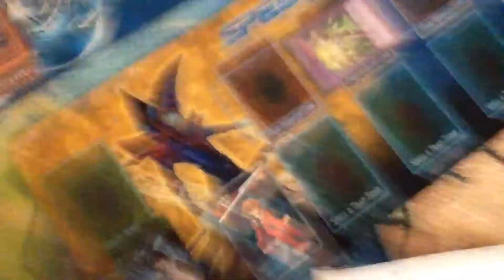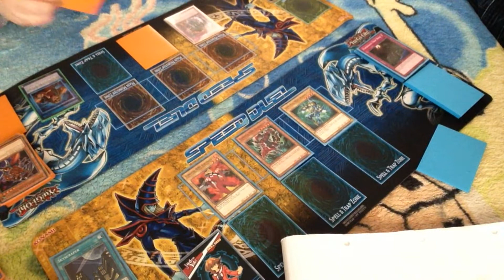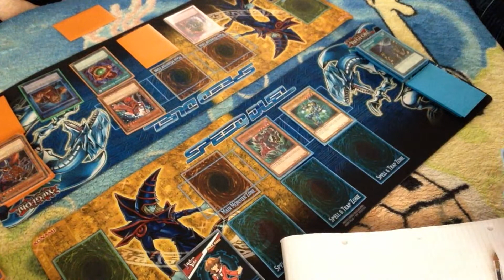Speed Duel Yu-Gi-Oh Match - Elemental HERO vs Amazoness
Dark Richician - Elemental HERO
Express Gaming - Crystal Beast